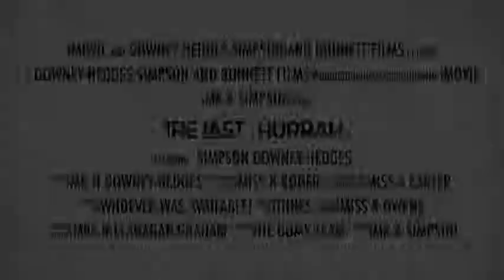The Last Hurrah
This is it guys - the last one (possibly!)